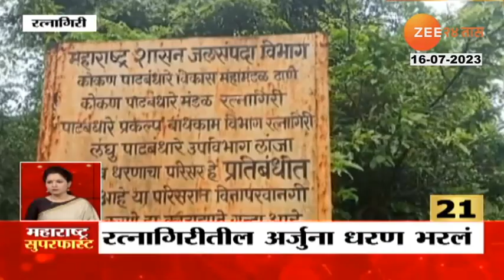Maharashtra Superfast | हिमाचलमध्ये पूराचा पायाभूत सुविधांना फटका, आठ हजार कोटींचे झाले नुकसान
Amrith Noni D Plus is an ayurvedic herbal supplement that helps you manage diabetes. It contains noni fruit extracts, madhunashini, triphala and other herbs.

Social Media Links :
5 Minitat 25 Batmya । 5 मिनिटांत 25 बातम्या